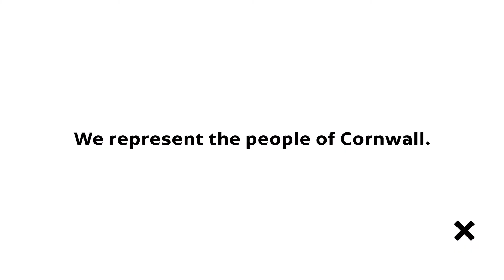The launch of Cornwall RLFC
A new era for Rugby League and professional sport in the Duchy as Cornwall RLFC is born!